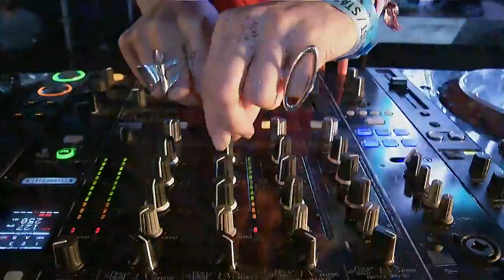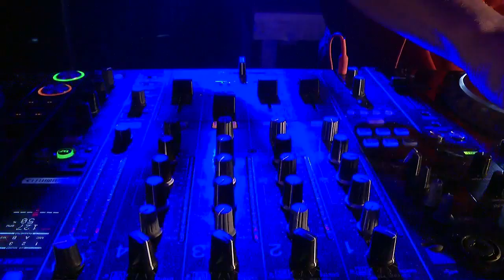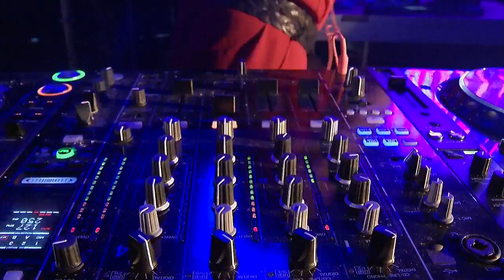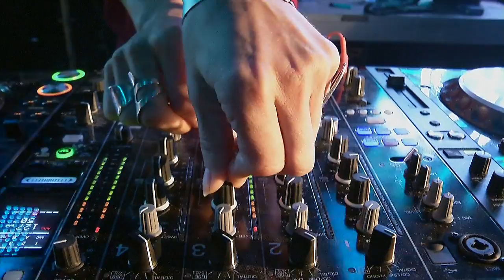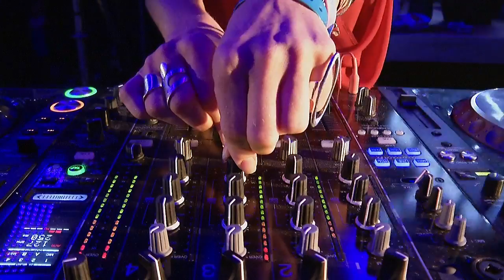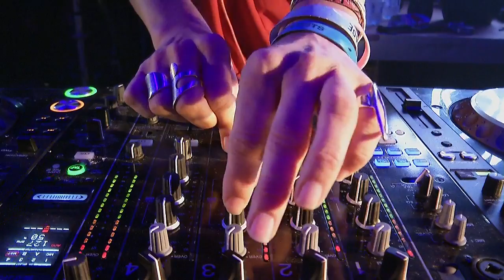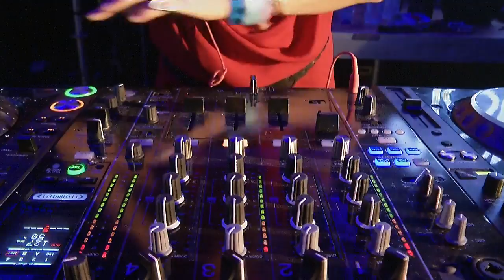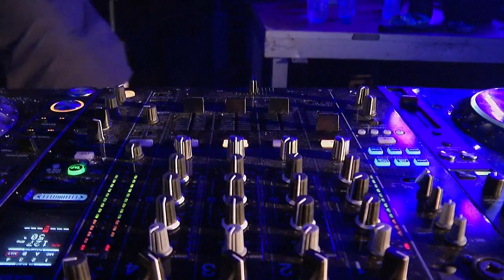Monika Kruse @ ADE Dockyard Festival 2015, FACT Stage, Amsterdam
Enjoy techno queen, MonikaKruse, at Amsterdam's DockyardFestval during ADE 2015.
Tracklist:
01. George Privatti & Guille Placencia - Tacos & Tequila (Luca Morris Remix) [DEEPERFECT]
[06:00] SecondCity & KYDUS - The Light [TOOLROOM]
03. ID - ID
04. ID - ID
[19:00] KYDUS - Transatlantic [CIRCUS RECORDINGS]
[22:00] Sinisa Tamamovic - High [DEEPERFECT]
[28:00] Hot Since 82 - Voices [FREE]
08. ID - ID
[40:00] PQM - You Are Sleeping (Matador Remix) [YOSHITOSHI]
[47:00] Danny Tenaglia - Dibiza (Joseph Capriati Remix) [STEREO]
11. ID - ID
12. ID - ID
[58:00] ANNA - Where Are You Now [TERMINAL M]
[65:00] Paco Marcelo - Diavolo Di Sabbia [RIOT! (UK)]
[72:00] Skober - You Want It [ALLEANZA]
[76:00] Monika Kruse meets Pig&Dan - Soulstice (Alberto Ruiz 80Monster Remix) [TERMINAL M]
[84:00] Monika Kruse meets Pig&Dan - Into The Light [ELEVATE]
[87:00] Gregor Tresher - Goliath [BEDROCK]